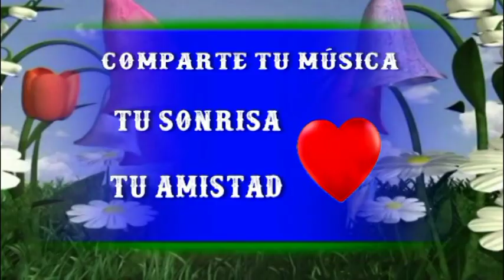ROMANTICOS DE CUBA, Sentimientos, A Flor de Piel, Música de Ensueño, The Best Of Love Songs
The Best Of Love Songs - Romance Pasión - Best Songs - Grandes Favoritos - Melodias Inolvidables -  Titulos De Las Canciones Todas Romanticos De Cuba:
1 - Seuls Au Monde
2 - Something Stupid
3 -  Strangers In The Night
4 - Sueño Azul
5 - The Carpetbaggers
6 - The Look Of Love
7 - The Shadow Of You
8 - The Shadow Of Your Smile
9 - The World We Knew
10 - - Tomorrow's Love
11 - Trop Beau.Oui, Oui, Oui
12 - Vivre Pour Vivre
13 - Zorba, The Greek
14 - Zorba.The Greek